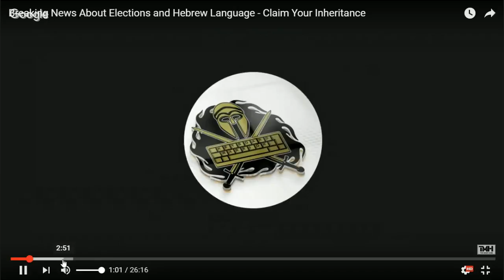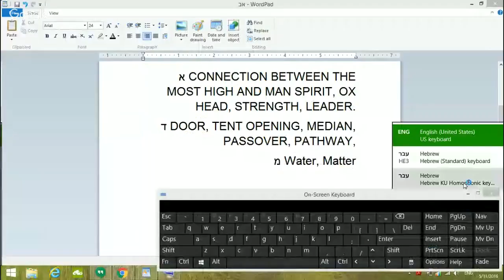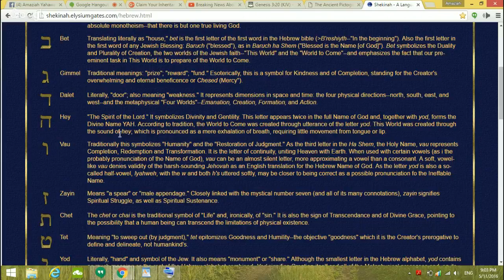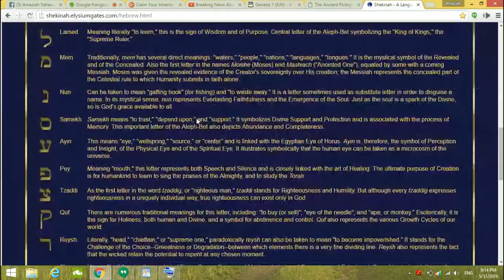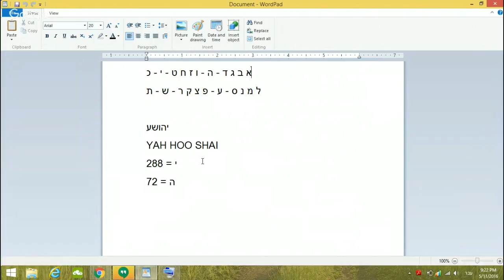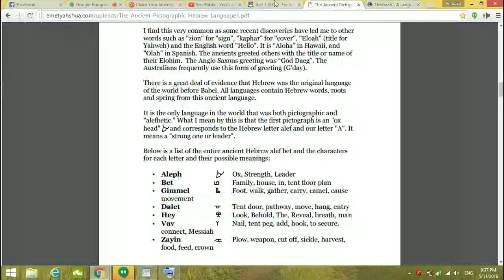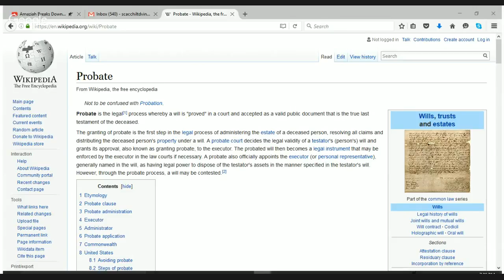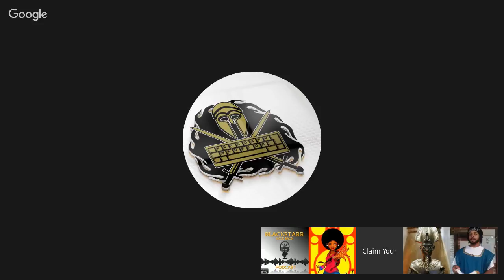Amaziah Breaks Down Hebrew - The World's Holiest Government - Claim Your Inheritance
Listen in and learn a bit about Hebrew Language!

Register to nominate your favorite leader and be prepared to vote for him/her starting February 2017 below:

Stay updated about Israel's very 1st Worldwide elections exclusively on Claim Your Inheritance, complete with presidential debates and debates for other primaries.
Elections are schedule for February 2017!